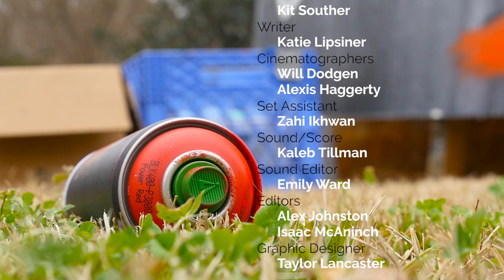Tagged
Episode 2 - Local Milledgeville artists, Chaz Clark and Adam Crawford, find artistic identity through their graffiti artwork. Come take a journey through the eyes of this painting duo who are constantly inspired by the world around them.